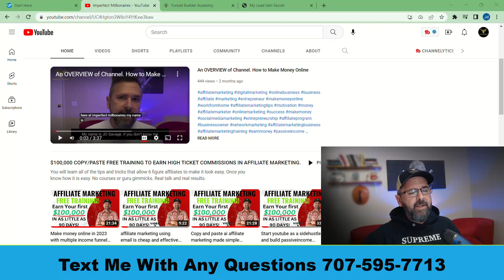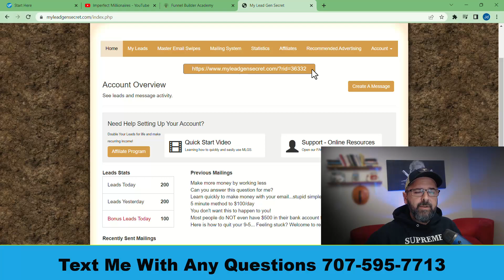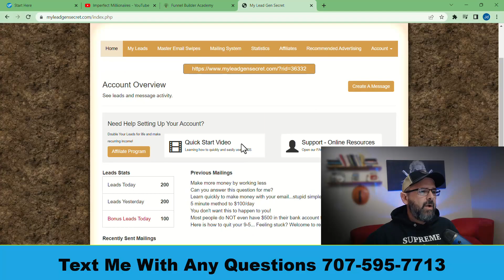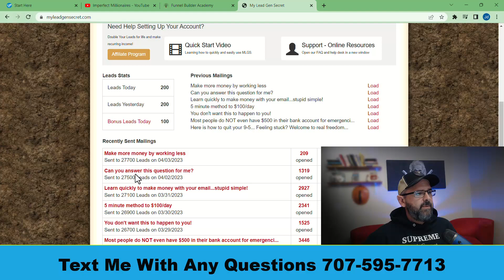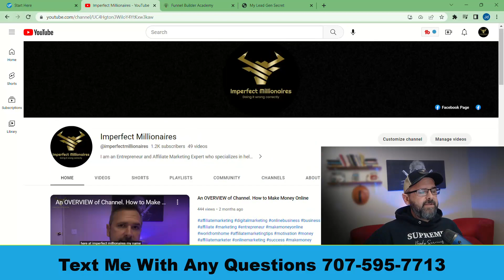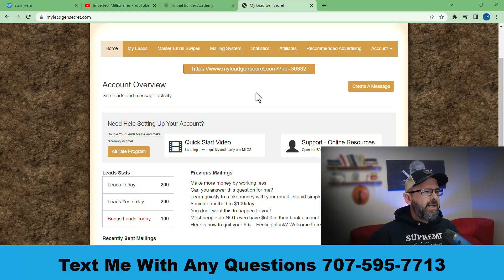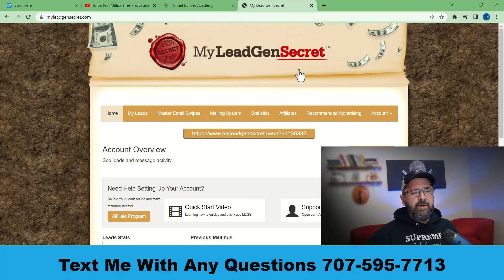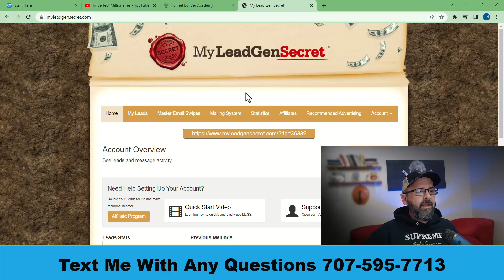MY LEAD GENERATION SECRET REVIEW , A HONEST REVIEW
MY LEAD GENERATION SECRET REVIEW

    To access multiple income funnel click below.

                To get started with MLGS click this link

I have helped thousands of people over the past 2 plus decades break through their limitations, quit their 9-to-5, and make money online and offline right from the comfort of their own homes.

We create videos daily on topics like:
and More...

INCOME DISCLAIMER: This website and the items it distributes contain business strategies, marketing methods, and other business advice that, regardless of my own results and experience, may not produce the same results (or any results) for you. JD Savage, Imperfect Millionaires, or any other connected asset, make absolutely no guarantee, expressed or implied, that by following the advice or content available from this website, video or group that you will make any money or improve current profits, as there are several factors and variables that come into play regarding any given business. Primarily, results will depend on the nature of the product or business model, the conditions of the marketplace, the experience of the individual, and situations and elements that are beyond your control. As with any business endeavor, you assume all risk related to investment and money based on your own discretion and at your own potential expense.